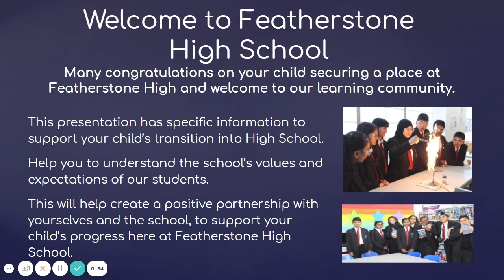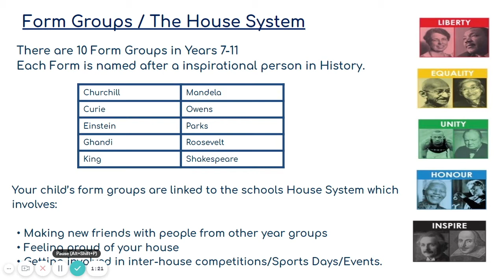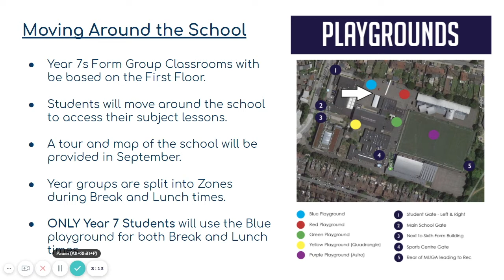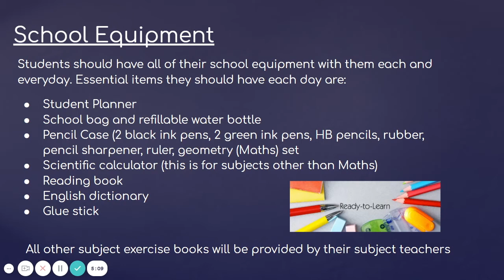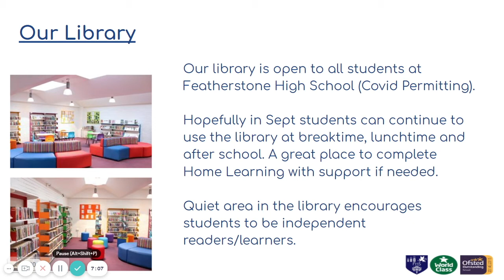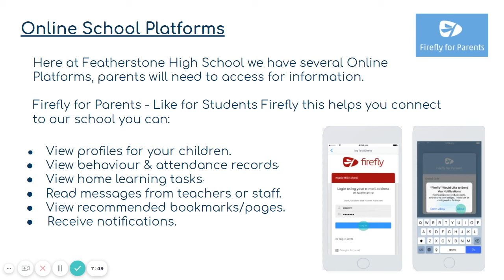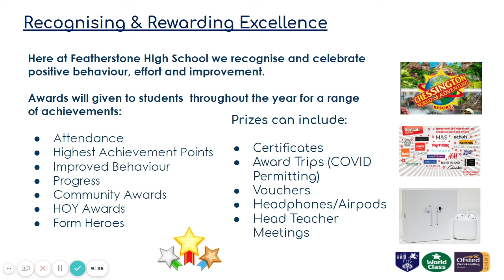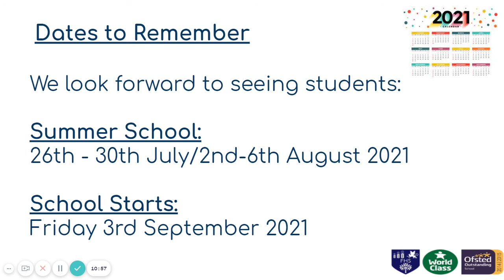Head of Year 7 Information Video